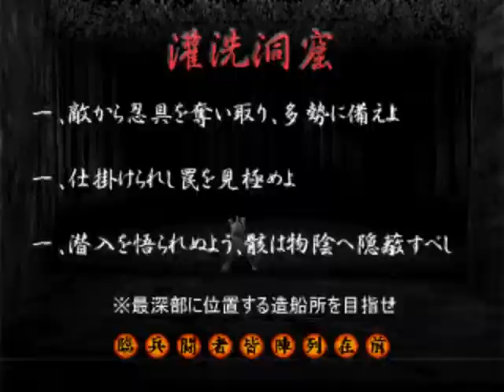PS 天誅2 力丸-10 灌洗洞窟